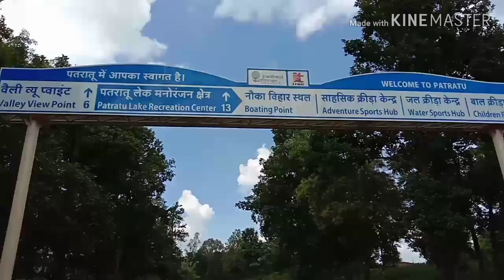Jamshedpur to Patratu valley,Ramgar valley.by bike.